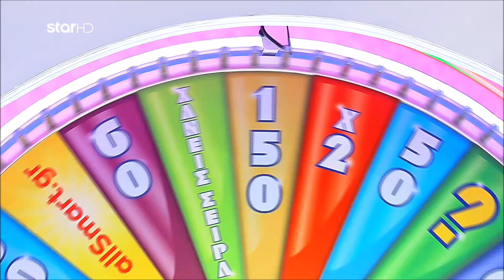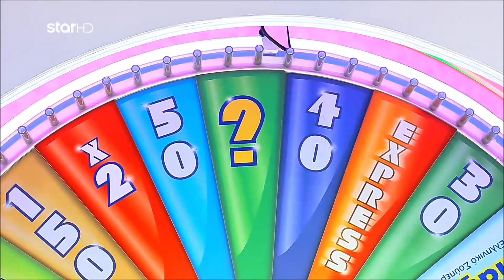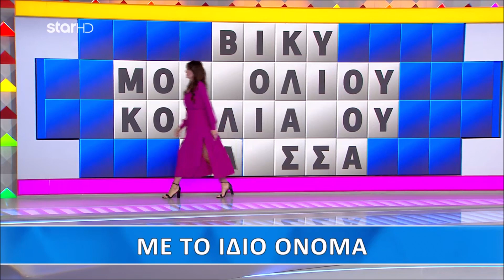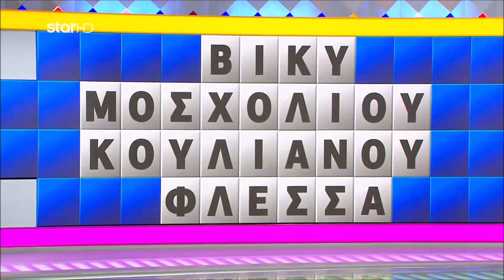Ο Τροχός της Τύχης - 12/11/2023 - S10EP49